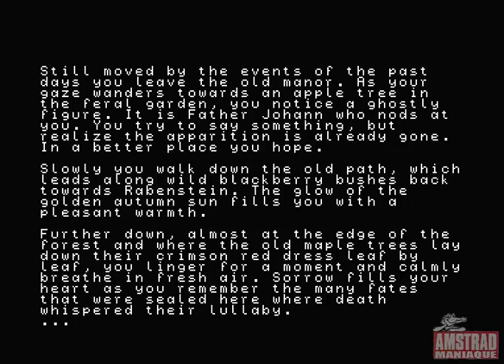[Amstrad CPC] The Curse Of Rabenstein - Longplay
The Curse Of Rabenstein
© Puddle Soft (2020)

"We should try to find a place to stay for the night. The horses need a rest".Those were the coachman's last words before he disappeared without a trace. Lost deep in the Black Forest, you soon find out that some things should remain buried forever...
The Curse of Rabenstein is a new story by award-winning adventure author Stefan Vogt. Heavily inspired by the masterpieces from LEVEL 9 and enhanced with stunning pixel graphics, this interactive horror will give you the shivers.